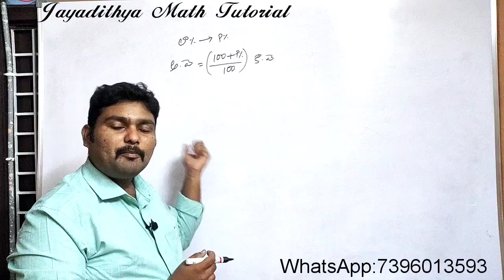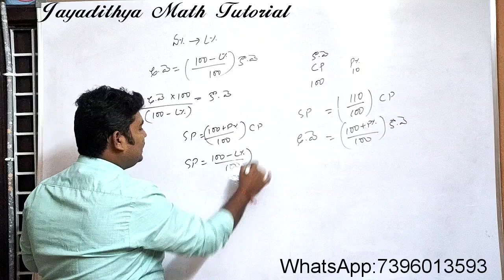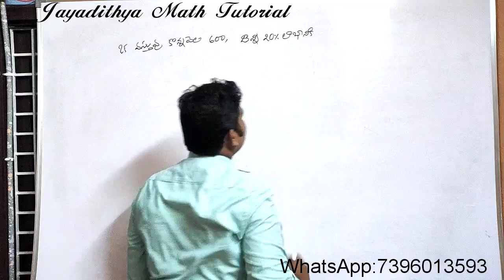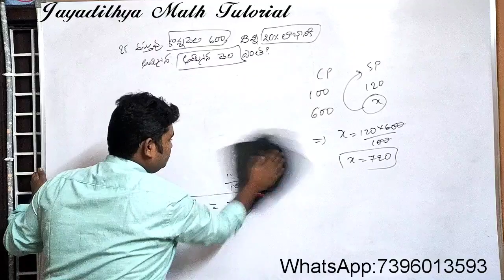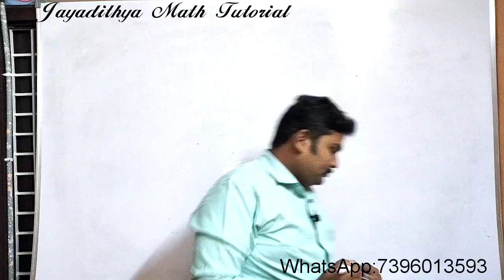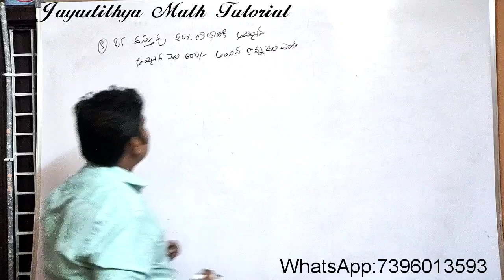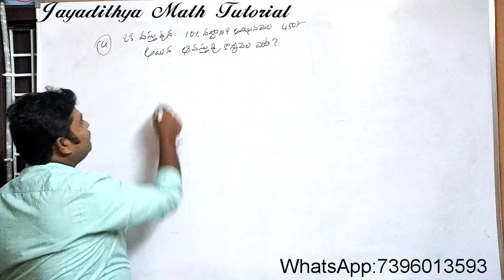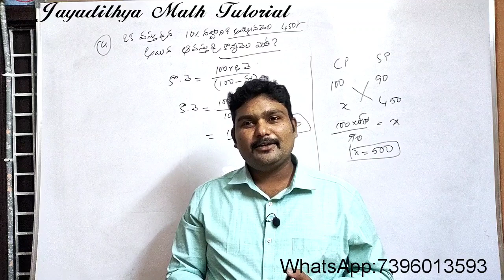Profit and loss Telugu||how to find selling price||how to find cost price||shortcuts and tricks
Profit and loss Telugu||how to find selling price||how to find cost price||shortcuts and tricks||profit and loss Aptitude ARITHMETIC||Aptitude in Telugu||ARITHMETIC in Telugu||profit and loss in Telugu||